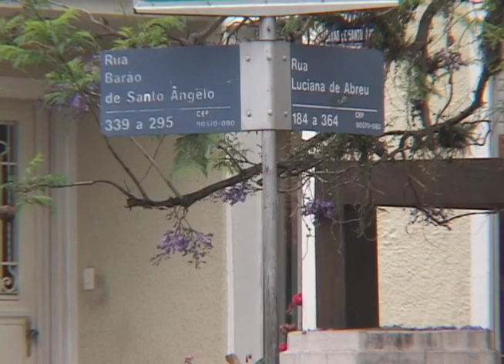Editorial J na TV - Tombamento em Porto Alegre - parte 1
O Editorial J na TV fez uma série de reportagens sobre o processo de tombamento de casas e prédios em Porto Alegre. O programa está dividido em duas partes.